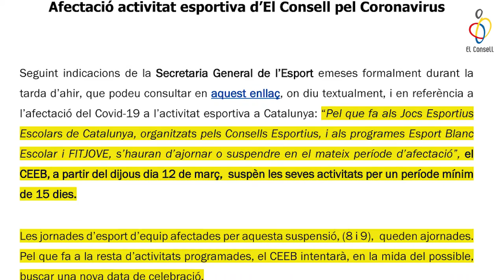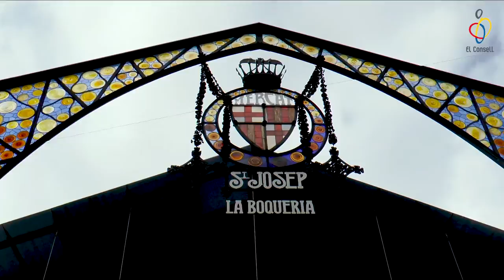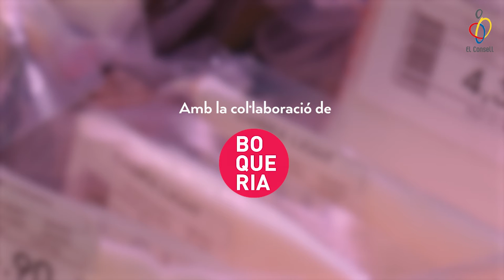vlog ep57 Aturem les activitats 🦠‼ Þ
Guia del vlog:
00:25 – Comunicat Oficial: COVID-19
01:37 – Natació Artística
03:24 – 4a Cursa d'Orientació: Teatre Grec
05:23 – Partit de la Setmana: Sagrat Cor Corazonistas vs. Col·legi Sant Miquel (handbol)
07:31 – Entrevista a Gloria Fillat
11:08 – Menjar bé - La Boqueria
13:45 – Adéu!